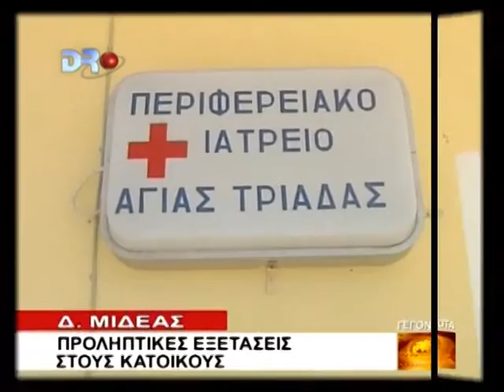Δ.ΜΙΔΕΑΣ 16 7 2009 ΘΕΜΑ 4 DRTV